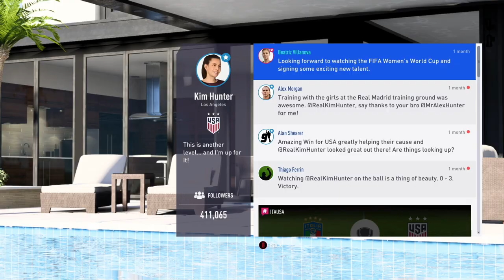FIFA 19 THE JOURNEY Gameplay Walkthrough Part 6 [1080p HD 60FPS PC MAX SETTINGS] - No Commentary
FIFA 19 THE JOURNEY Walkthrough Part 1 and until the last part will include the full FIFA 19 THE JOURNEY Gameplay on PC. This FIFA 19 THE JOURNEY Gameplay is recorded in 1080p HD on the PC and will include the full Campaign.

FIFA 19 delivers a champion's caliber-experience on and off the pitch. Led by the prestigious UEFA Champions League, FIFA 19 offers enhanced gameplay tools that allow you to control the pitch in every moment with unrivaled ways to play. Experience the all-new standalone UEFA Champions League mode to play the famous tournament from the group stage to the final at the The Wanda Metropolitano Stadium in Madrid. Discover deep integration of the massive club competition in both Kick Off and Career Mode. Build your dream squad with live UEFA Champions League and Europa League content updates in FIFA 19 Ultimate Team. No matter where or how you play FIFA 19, you can experience the greatest club football competition in the world.